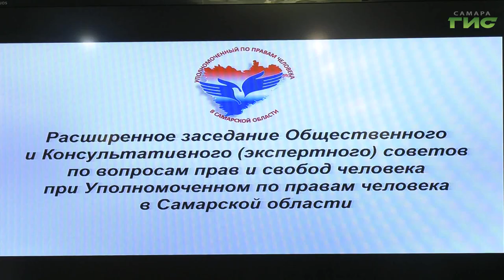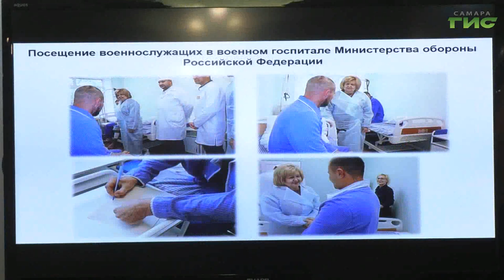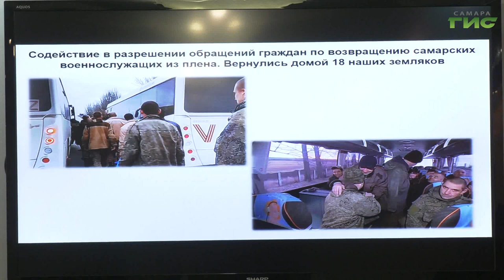В правительстве Самарской области прошло расширенное заседание Общественного совета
Единовременные выплаты, медицинская помощь, льготное горячее питание в детских садах и школах. В Самарской области продолжают оказывать необходимые меры поддержки мобилизованным в зону СВО, членам их семей и вынужденным переселенцам из ДНР, ЛНР, Херсонской, Запорожской областей и Украины. В правительстве региона прошло расширенное заседание Общественного совета по вопросам прав и свобод человека. В повестку дня включили темы, связанные с проведением специальной военной операции по защите Донбасса. Тему продолжат наши корреспонденты.